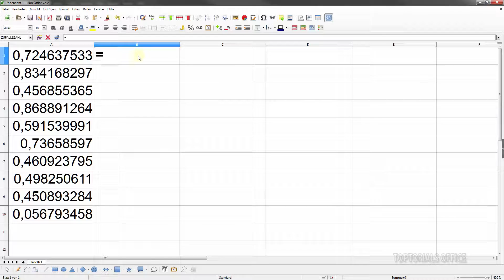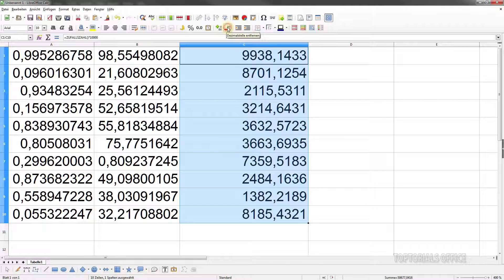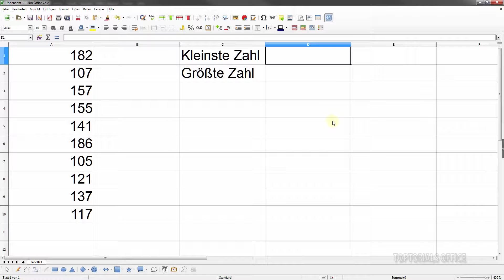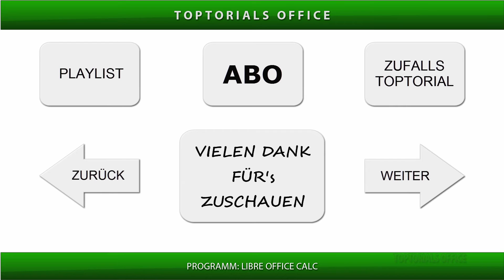Zufallszahlen generieren und Zufallsbereich angeben (LibreOffice Calc)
Hier meine gesamte LibreOffice Calc Playlist (mehr als 100 Videos)
Ein leicht verständliches Tutorial für Anfänger aus dem Bereich
LibreOffice Calc.
Hier zeige ich Euch wie Ihr ganz einfach Zufallszahlen generieren könnt. Ich zeige Euch hier die beiden Funktionen Zufallszahl und Zufallsbereich. Damit lassen sich spielend Zufallszahlen zwischen 0 und 1, aber auch Zufallzahlen,, die sich in einem bestimmten Bereich befinden sollen, generieren.